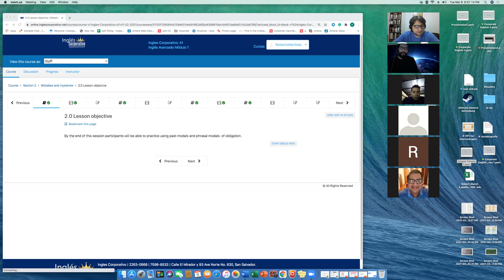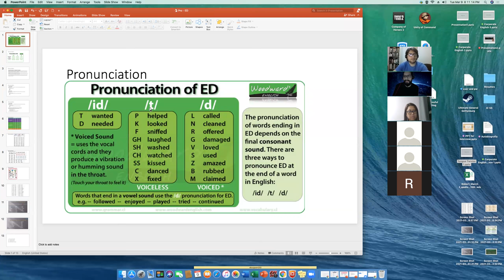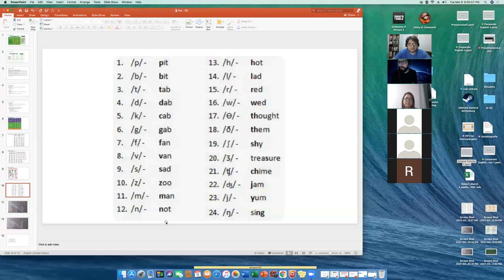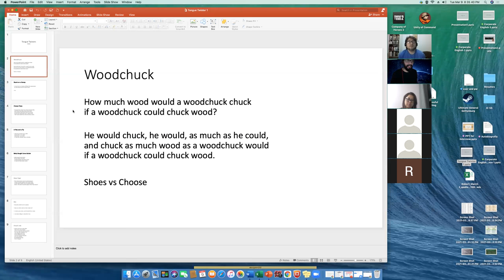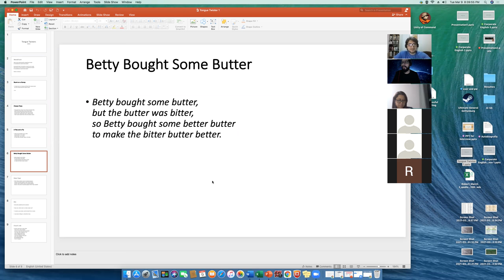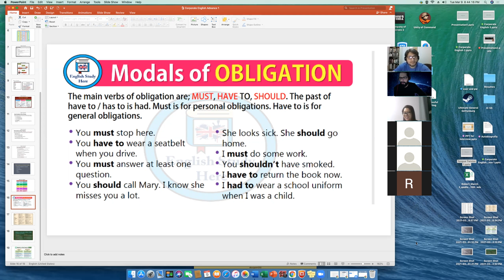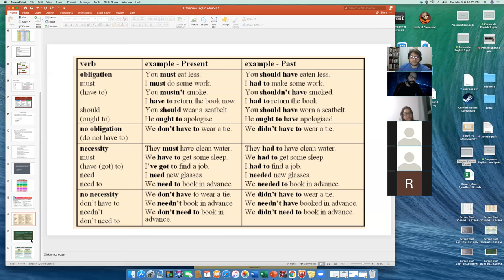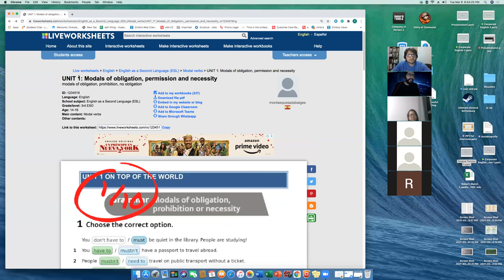Ingles Corporativo-A1-01-8-9-PM-02-21 - Week 2 Day 2